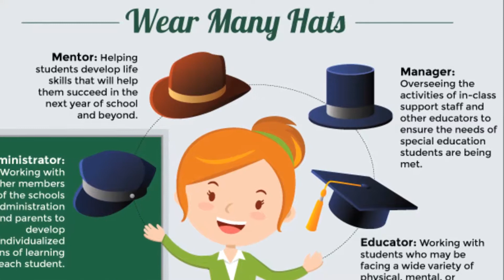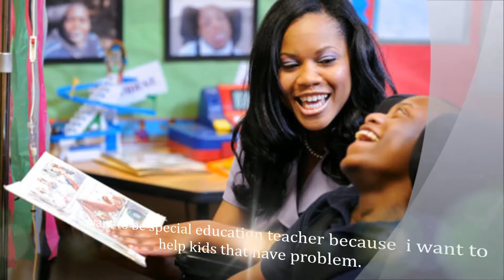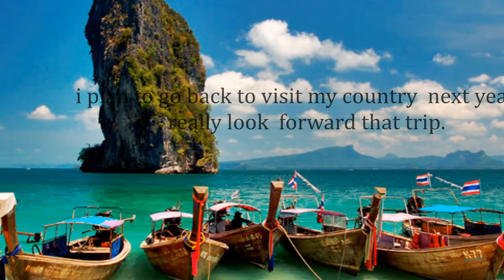SKD change life